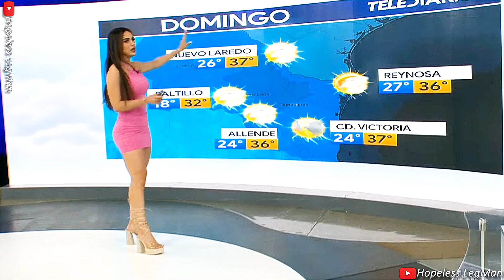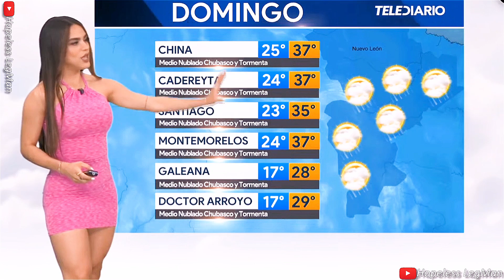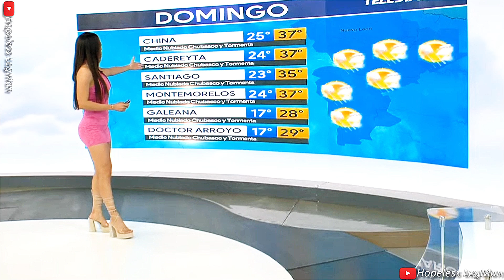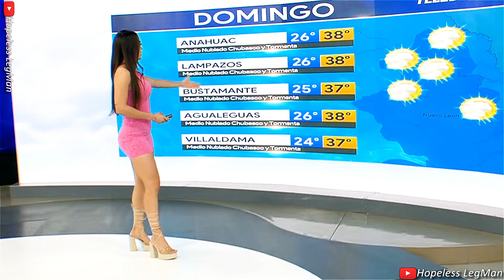Jacky Ainley 2022 Aug 21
Jacky Ainley presenting a very crisp, mesmerizing, professional weather forecast and traffic report while wearing a pink minidress.